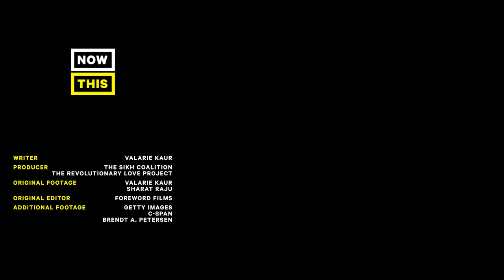Remembering the Oak Creek Massacre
‘America, remember with us’ — The Sikh community is honoring those they lost 10 years ago in the Oak Creek massacre

With @valariekaur9906 ,  @revloveproject , @SikhCoalition , and @rememberoakcreek